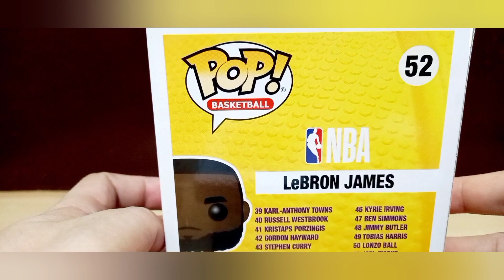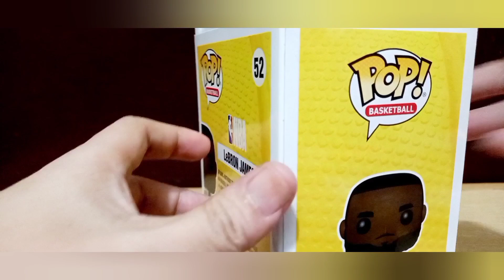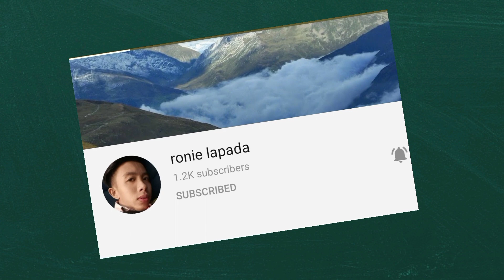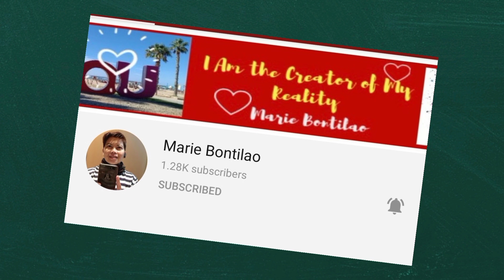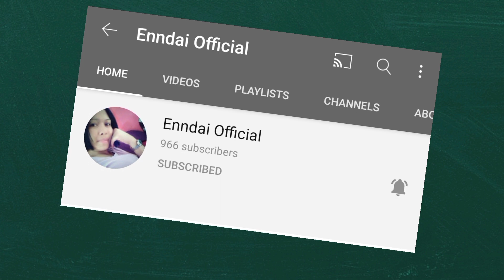LeBRON JAMES FUNKO POP - UNBOXING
Unboxing Lebron James FUNKO POP